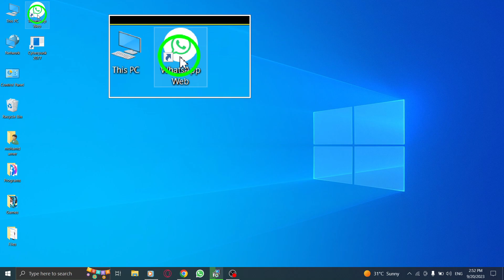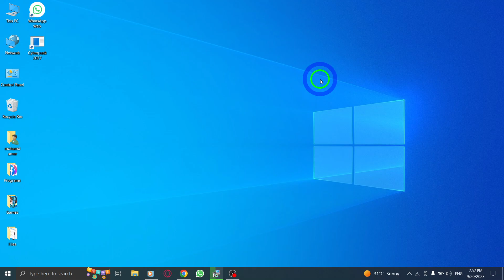How to Find Shared Media in Group Chat in WhatsApp Web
Learn how to find shared media in group chat using WhatsApp Web with our latest YouTube tutorial! Follow these steps:

1. Open WhatsApp.
2. Open desired group chat.
3. Click on the three dots icon.
4. Select Group info.
5. Click on the Arrow icon next to Media, links and docs.
6. Go to the Media tab to view shared media.

By following these steps, you'll be able to easily find and access any shared photos, videos, or other media files within your WhatsApp group chats using WhatsApp Web. Discover all the shared media in your group chats with WhatsApp Web today